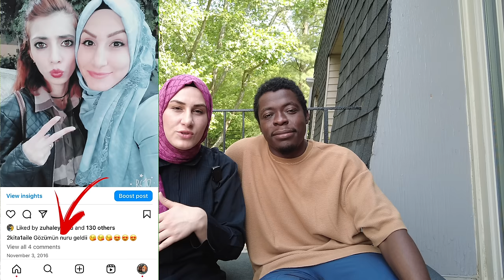HOW WE MET 😍 NASIL TANIŞTIK ❓ AİLEMİN İLK TEPKİSİ ?